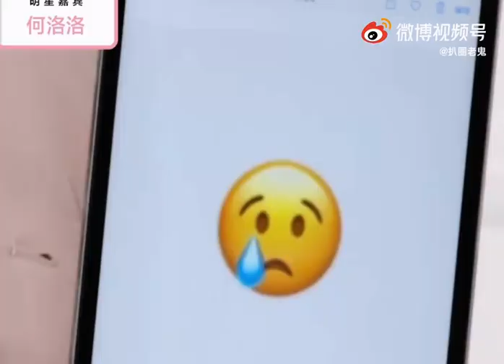@20210614⭐️蘭蔻淘寶直播⭐️何洛洛現場模仿emoji表情～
捕捉一枚帥哥在直播，速速圍觀！何洛洛今天狀態非常好，乾淨陽光的少年，氣質形象絕了！在直播間也是有求必應，開場就模仿起emoji表情包，不得不說，這位小甜豆表情包真的很好用！何洛洛模仿emoji表情 何洛洛❤️

L 扒圈老鬼的微博視頻